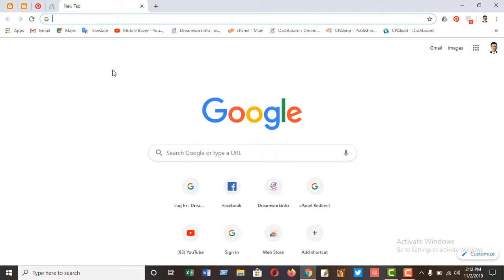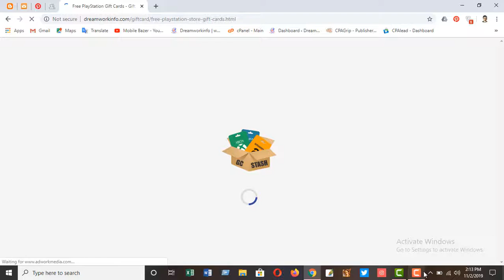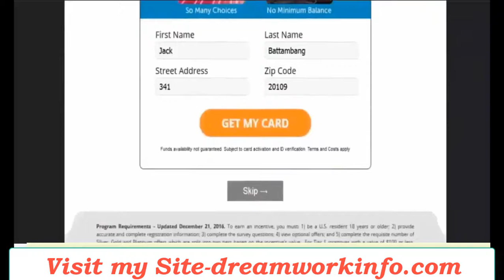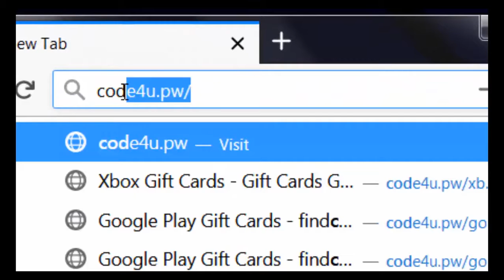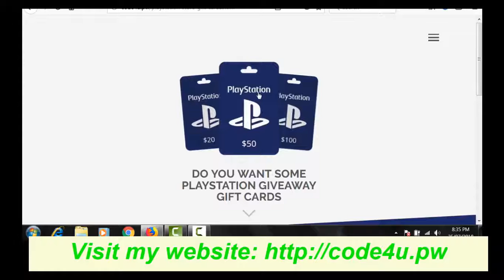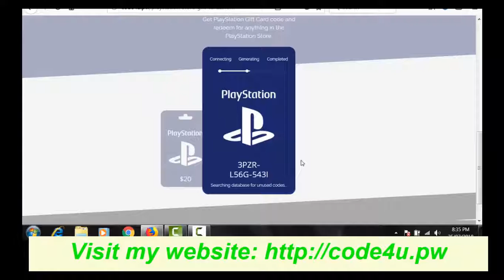Amazon Gift Card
We all want to look after ourselves, but to do so we have to be careful in what we do and what we eat and drink,
otherwise you could end up in hospital, or even worse,
However, there are ways you can help yourself avoid any of this ever happening and
it’s by using these five healthcare tips that are scientifically proven to improve your overall health.